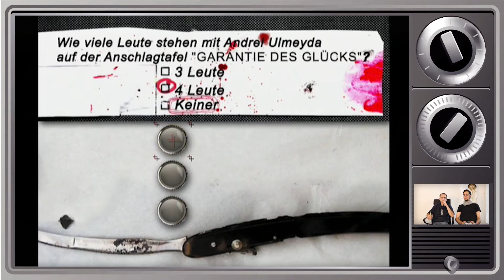Extrem Let's Play KILLER 7 [HD+] #13 - Das Quiz des Präsidenten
Andre Ulmeyda alias Armin Ulfmeyda ist schon ein komischer Kauz. Zwar haben wir alle Spielfiguren gesammelt, doch ohne eine waschechte Quizrunde bekommen wir keinen Einlass zum Hauptquartier. Herrgott, ist dieses Spiel bescheuert!

Spiel: Killer7
Entwickler: Grashopper Manufacture
Publisher: Capcom
Erschienen für: GameCube, Playstation 2